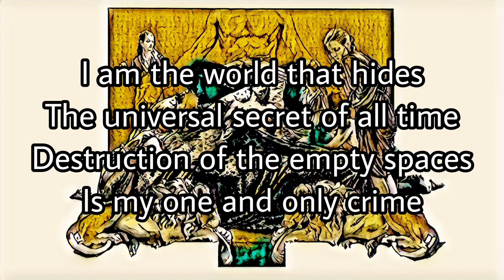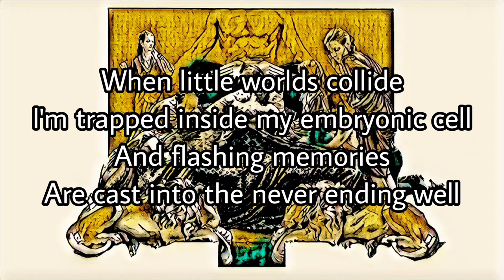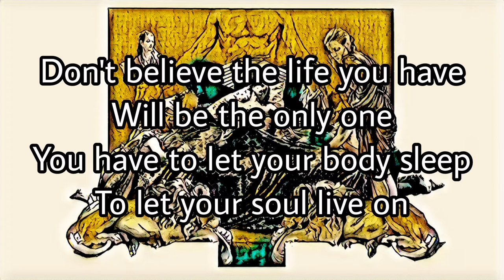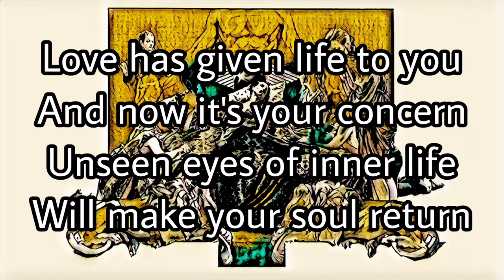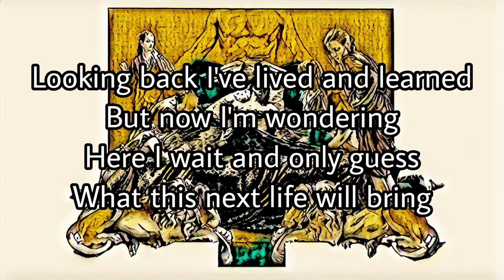BLACK SABBATH - A National Acrobat (Lyric Video)